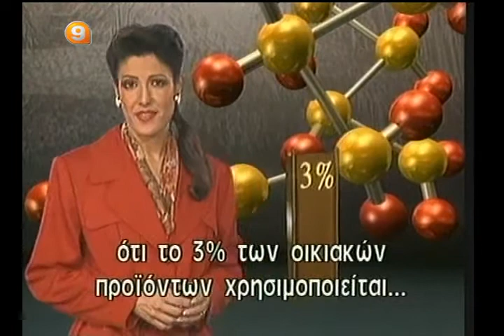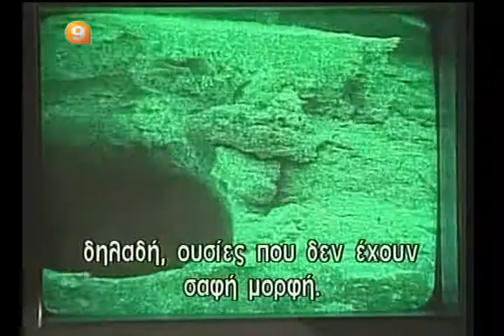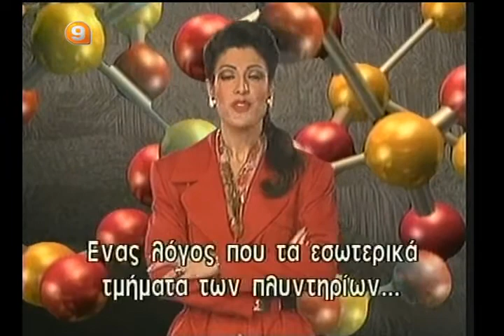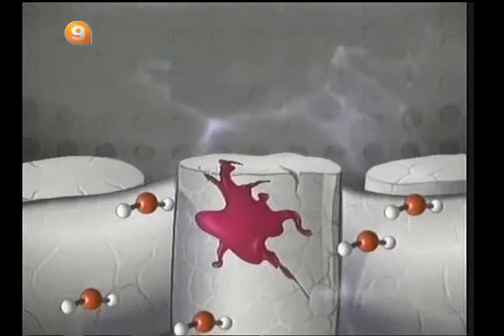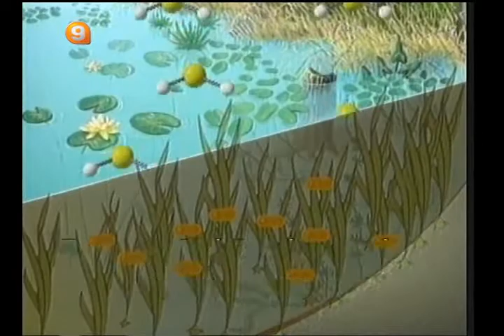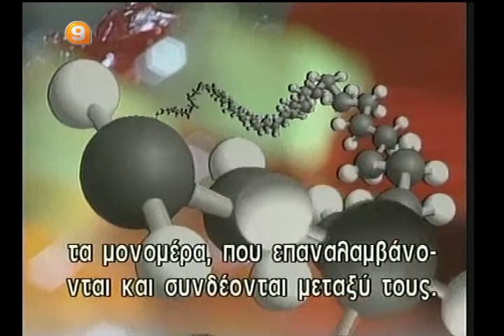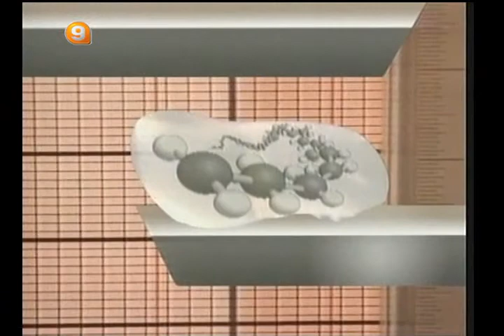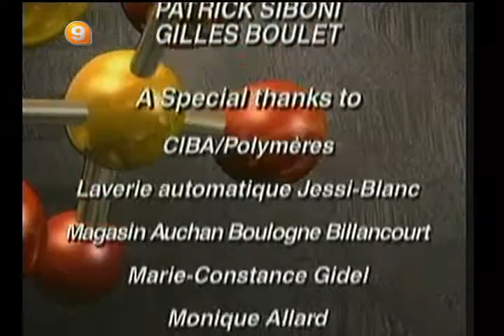110 ΣΚΟΥΡΙΑ ΑΠΟΡΡΥΠΑΝΤΙΚΑ